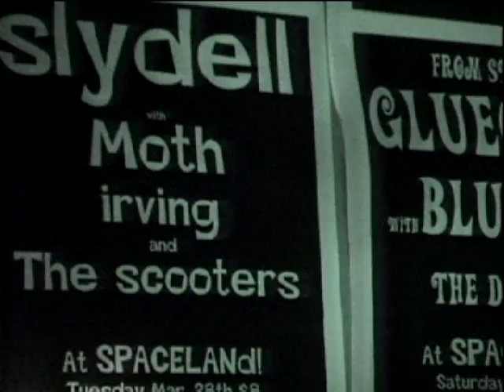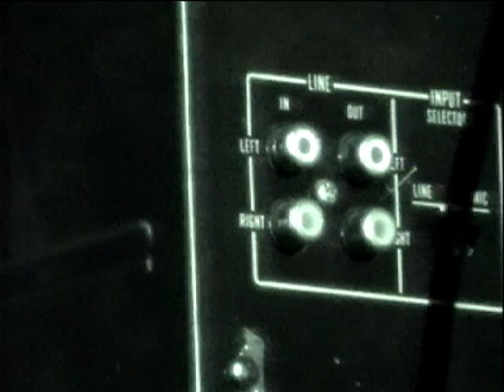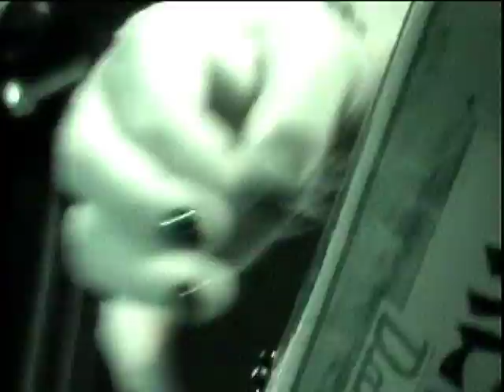MOTH @ Spaceland of Dreams 3/29/2000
MOTH live at Spaceland of Dreams on March 29, 2000. Moth was Nikolas Soren Goodich (Songs, Vocals Guitar), Georgie Ramsland (Keyboards, Vocals), Peter Dressell (Bass), Micah Panzich (Guitar, Songs, Keyboards), and Milo Martin (Drums). Video shot by Frederic Goodich ASC.